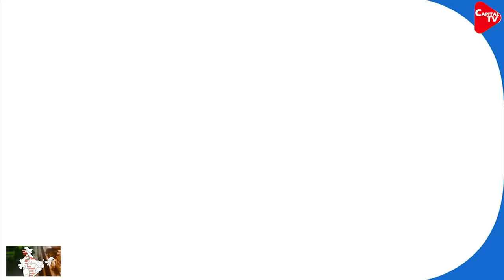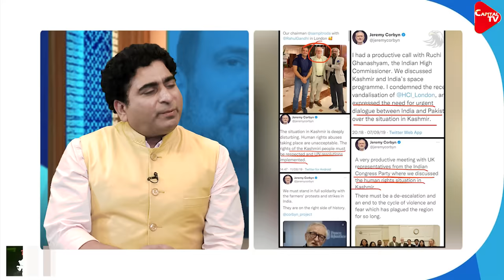Rahul Gandhi's Secret Meeting After Reaching Abroad? | Rajeev Kumar | Capital TV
Rahul Gandhi is on a 5-day foreign tour, interrupting the Bharat Jodo Nyaya Yatra, but after going abroad, neither is there any news from there nor is there any news of his visit to any university, so could he be attending some special secret meeting? have been taken